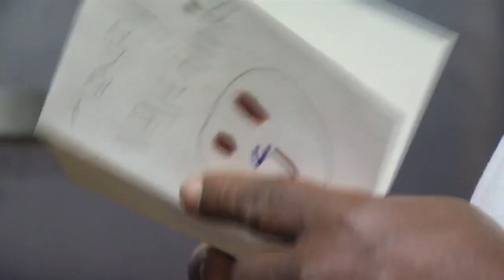11 16 Kildee Not Running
Congressman Dan Kildee, a high-ranking Democrat who has been on Capitol Hill since 2013, announces that he will not seek re-election in Michicgan's 8th District in 2024.  The news, not entirely surprising, was unexpected as Kildee had been actively preparing for a campaign.